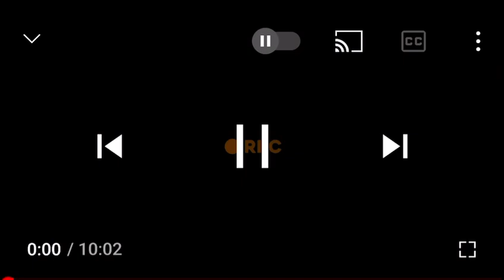Alkoholist riska sitt liv för en öl 🍺